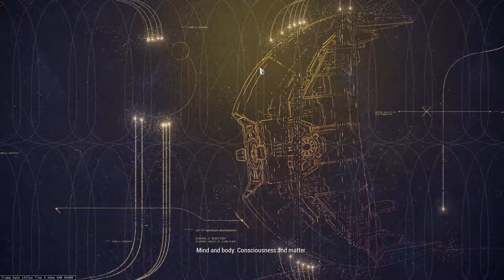Warframe Sacrifice Part 2